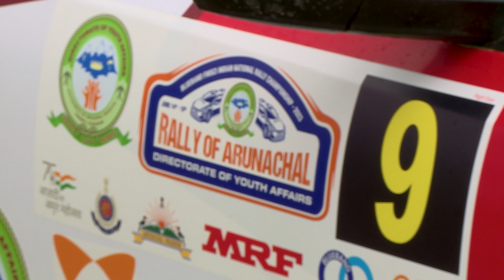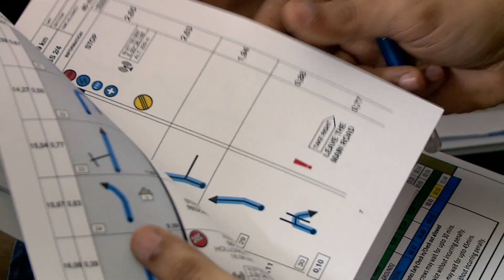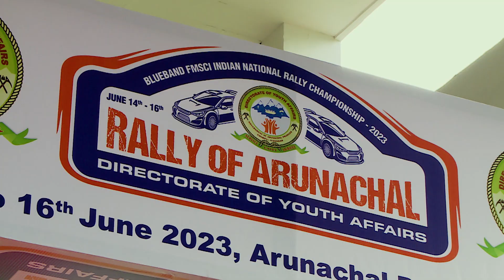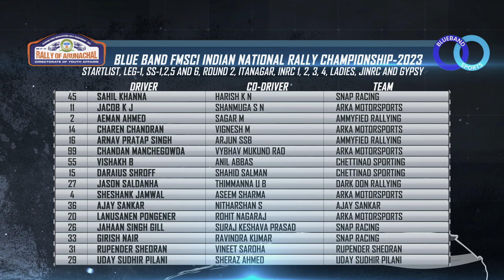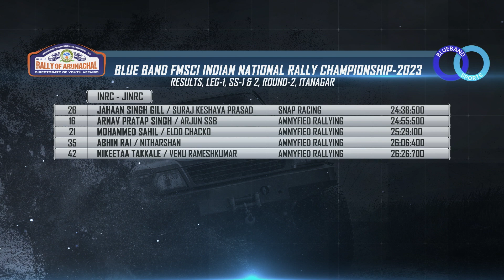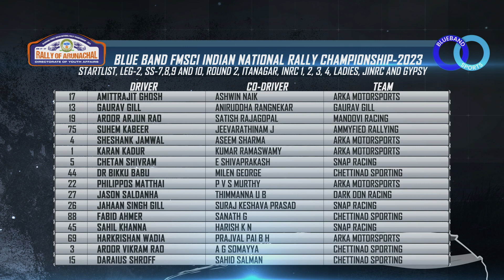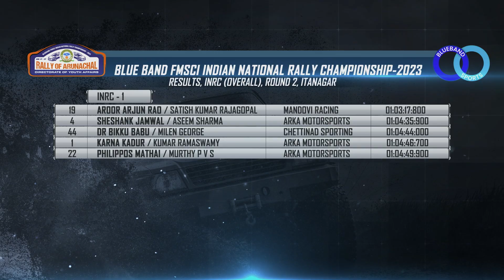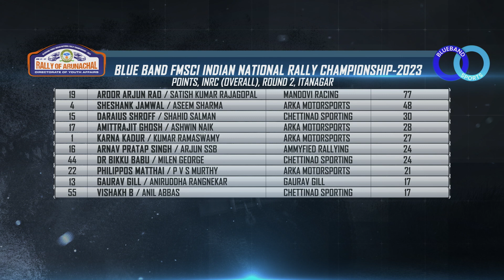Rally of Arunachal Pradesh - SPEED - SKILL AND TRIUMPH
The Rally of Arunachal-2023 was the second round of the highly anticipated Blueband FMSCI Indian National Rally Championship. It attracted a massive field of 51 entries, making it the largest rally event in the Northeast region.